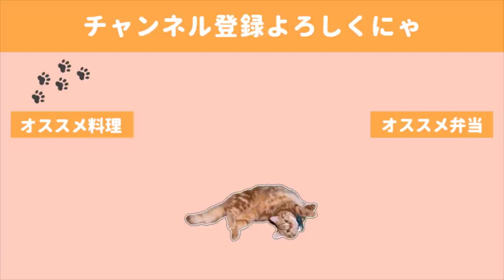【料理動画】年明け初日のお弁当作り／作り置きゼロ／猫のいびき【bento】【お弁当】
いよいよ台所仕事が始まってしまった～～～😭
お正月にサボり過ぎた為、まだ休みボケが抜けきってません(;'∀')

🍙献立🍙
・手羽中の照り照り焼き
・だし巻き卵
・まぐるごと椎茸焼き
・ブロッコリーの茎とちくわのオイスタ炒め

◇BGM◇
DOVA-SYNDROME様

◇ending
Tegallalang owlquesta様